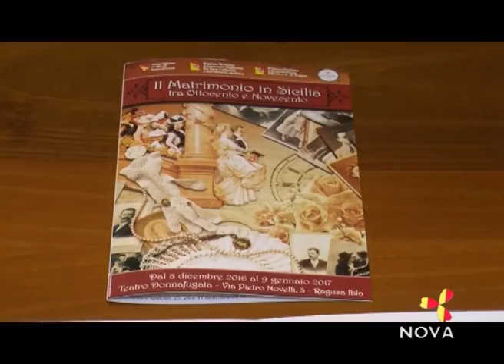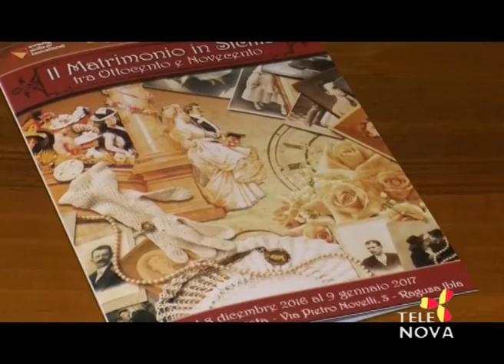2016 12 07 Mostra evento al Teatro Donnafugata di Ragusa Ibla, speciale su Tele Nova Ragusa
Conferenza stampa di presentazione di "Matrimoni in Sicilia dall'ottocento al novecento" con Calogero Rizzuto della soprintendenza di Ragusa, Costanza Di Quattro, Vicky Di Quattro e Clorinda Arezzo dell'Associazione culturale Donnafugata.